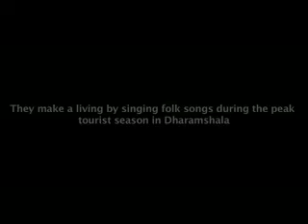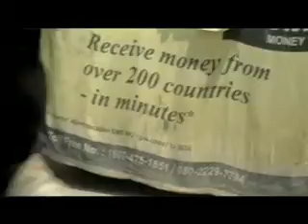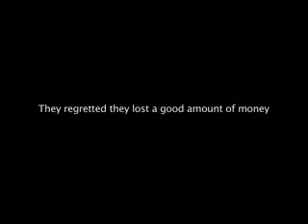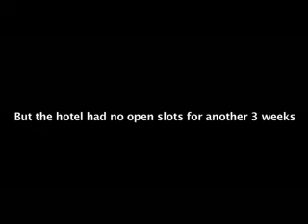Sarangi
shot on standard def.